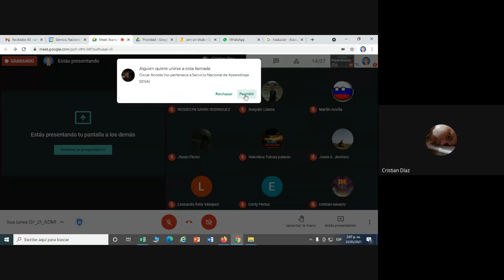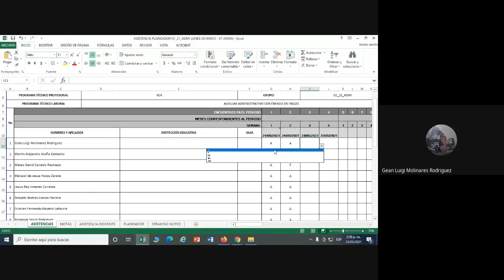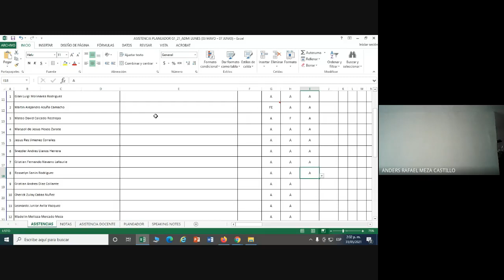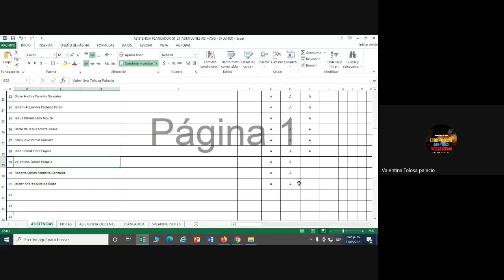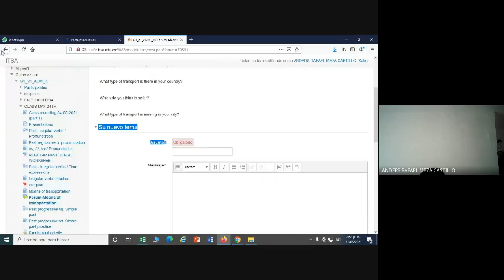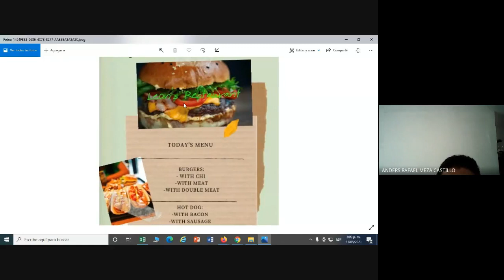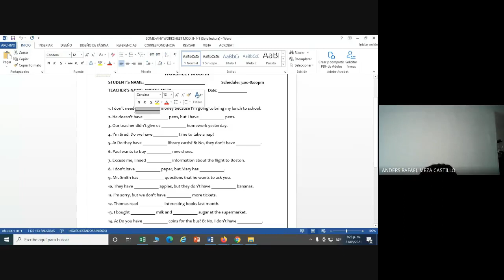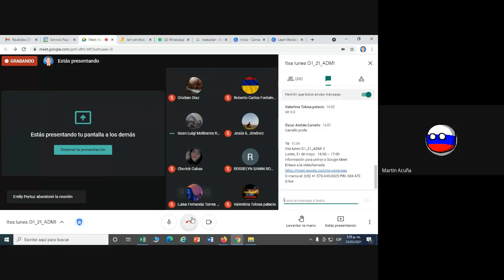Class recording 31-05-2021 (part 1)